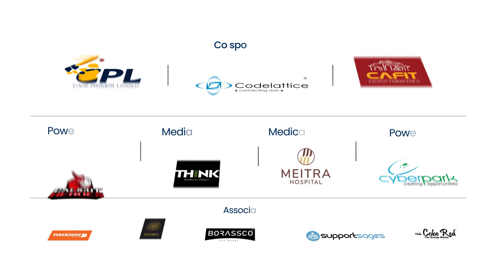CAFIT Premier League - 2023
Techies, let's take our cricket bats out and put down our keyboards! The CAFIT Premier League 2023 (CPL) - the most awaited cricket event of the year for IT professionals is here. Get ready to show off your skills and compete against the finest players in the game at the breathtaking Kozhikode Beach from March 03-05. And that's not all - this epic event will be powered by none other than Govt Cyberpark! So, gather your squad and get ready for a weekend full of fun, sun, sand, and, of course, some fierce cricket action!